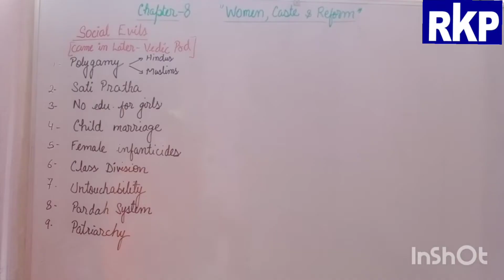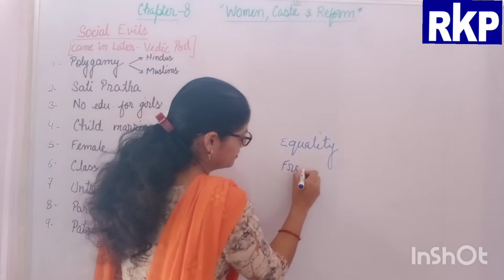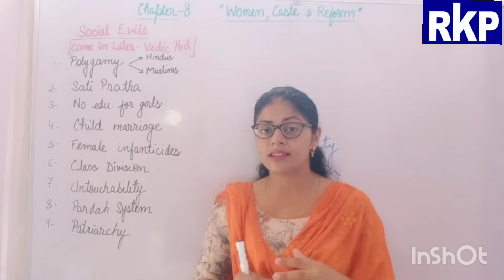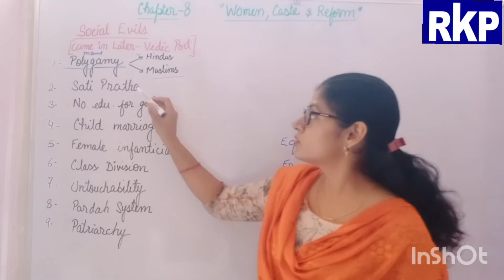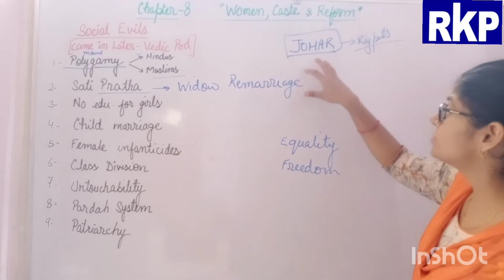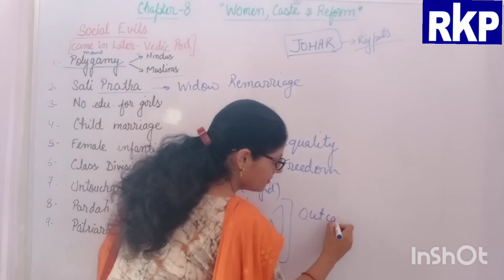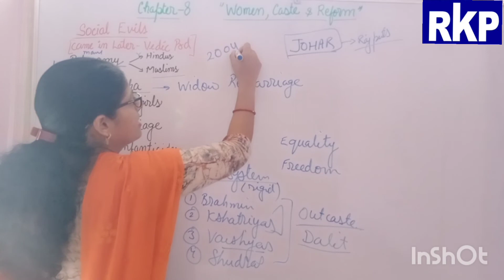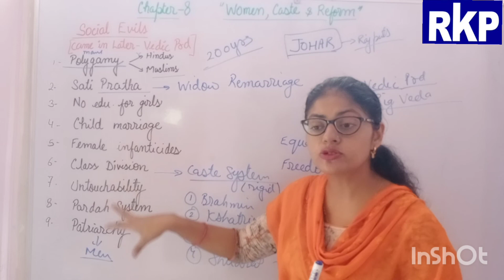Social Evils in Early Society(Part 1)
History # Class 8 # Chapter 9 # Women, Caste and Reform